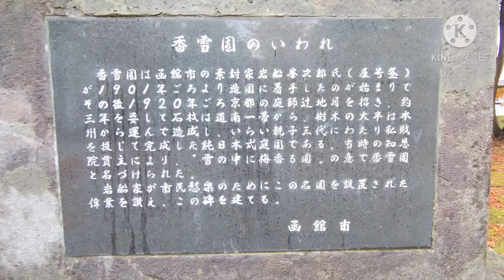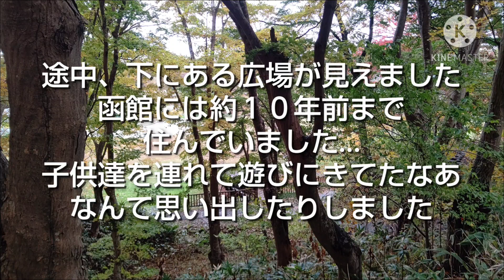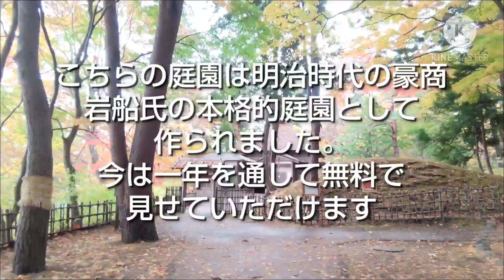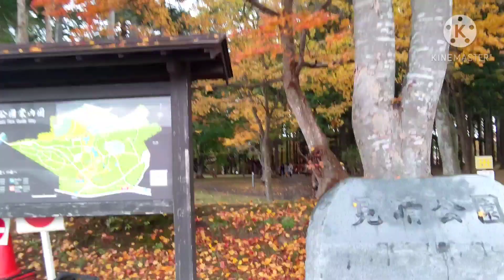もみじ狩り🍁函館 香雪園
バーチャルもみじ狩り バーチャル旅行 北海道旅行 函館旅行 北海道を旅したくなる しずく旅 元町だけが観光名所じゃない@函館